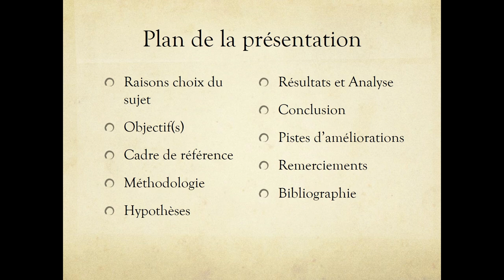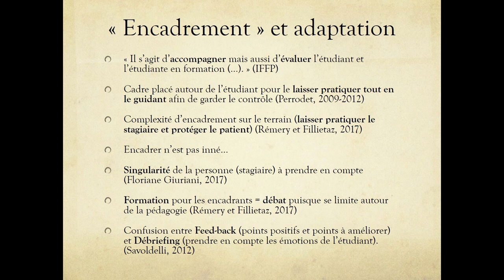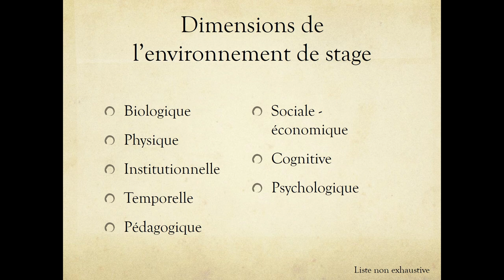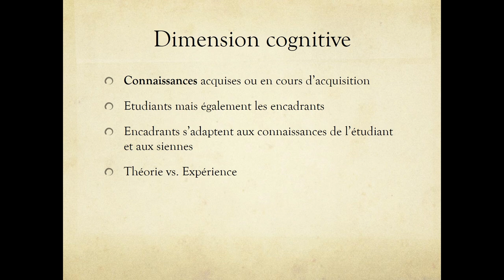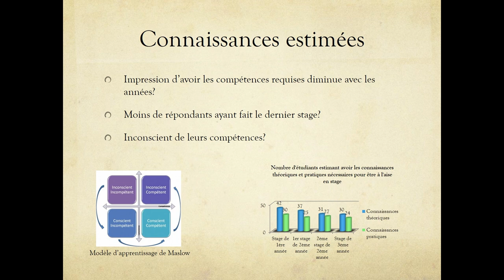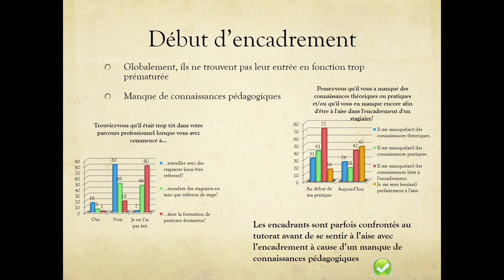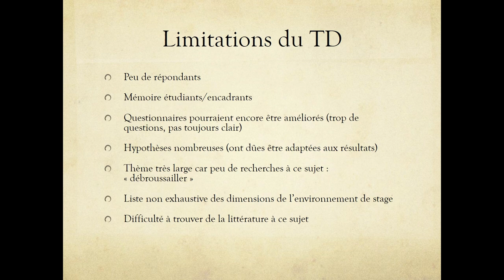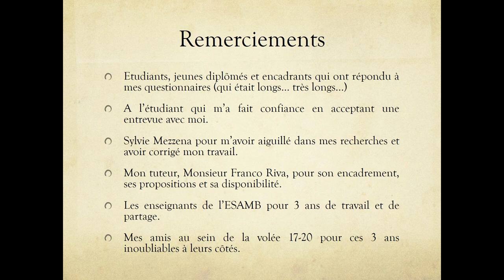Travaux de diplôme ESAMB 2020 : Expérience de stage des étudiants ambulanciers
Le 2 juillet 2020, Mégane Mezzena nous présente son travail de diplôme sur l'expérience de stage des étudiants ambulanciers (analyse à travers le prisme de l’influence de l’environnement) à l'école supérieure de soins ambulanciers de Genève.